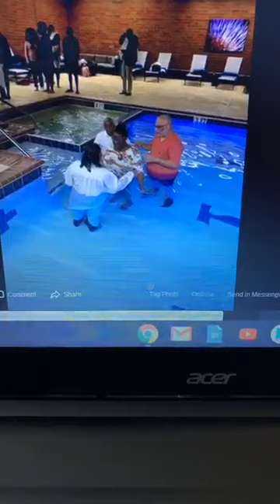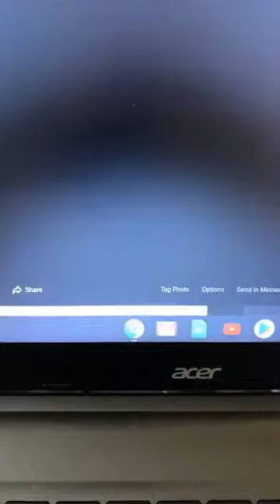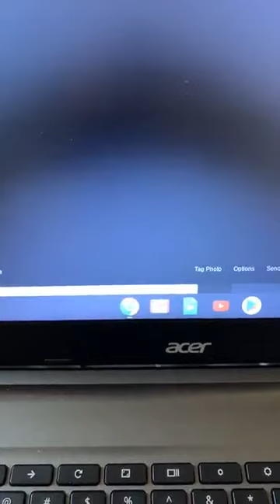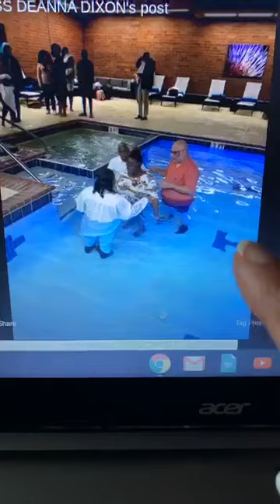PICTURES OF THE 50 PEOPLE PRAYED FOR AND BAPTIZED AT THE 20/20 VISION OF GOD CONFERENCE IN ATLANTA